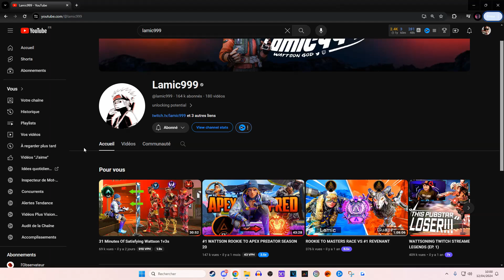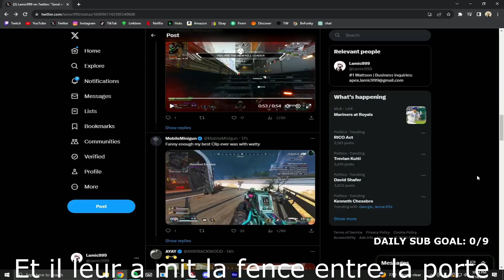LAMIC999 REAGIT A MON CLIP WATTSON (#1 WATTSON WORLD APEX LEGENDS)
LAMIC999 REAGIT MON CLIP WATTSON (#1 WATTSON WORLD)

RESOLUTION : 1440X1080
FOV : 120